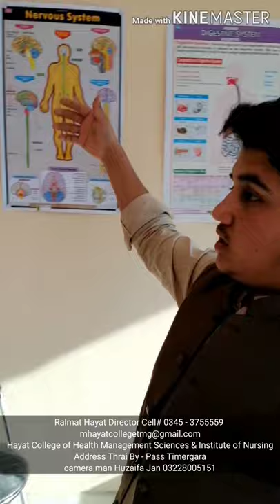Mazhar ali khan aadil New video at hayat nursing colloge tray Baypass Lower Dir GT road Timergra